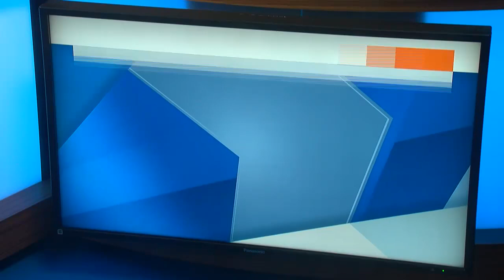Collier County woman arrested for attacking man, biting his ear